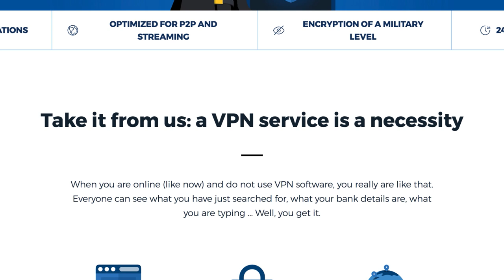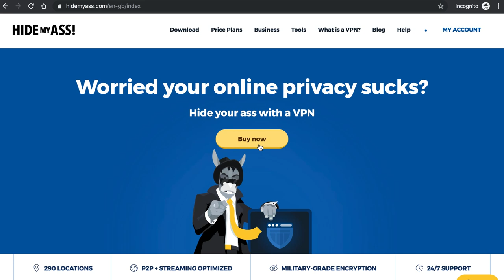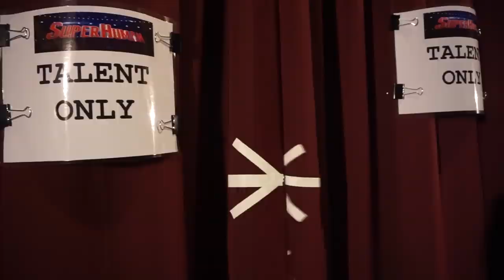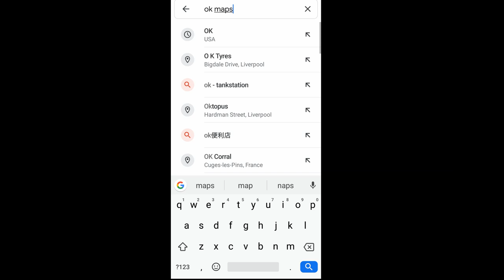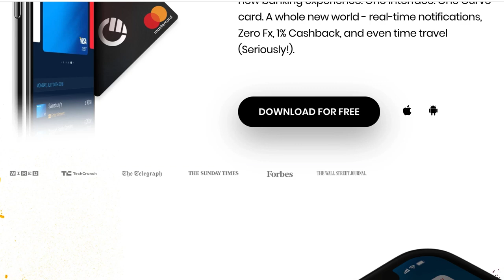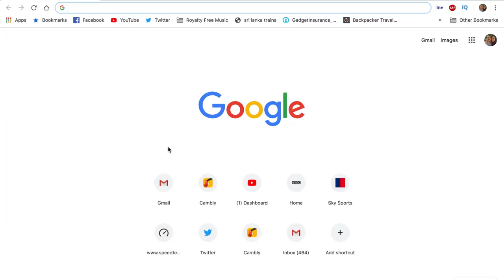10 Things All Travellers Should Know | Digital Nomad Tips | Refried Beans 6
10 Things All Travellers Should Know | Digital Nomad Tips | Refried Beans 6

This refried beans episode we look at 10 of things all travellers should know that we have learnt from our 7 years of travelling. We give digital nomad tips or just general travel tips, especially useful for full-time travel.
We talk about free wifi passwords around the world and more importantly the need for VPN's to keep your data safe. We have been hacked a few times on our travels that comes from public wifi, it really is essential to protect yourself while travelling.
Some simple but easy tips like memorise your passports, fold and roll your clothes and bring a power strip will help you on your trips.
Meeting locals is great but hard, don't discount making friends with other travellers. They can act as your host and potentially provide accommodation in thier own home country. We have saved a fortune this way but the experiences with our friends was invaluable. Slow travel is the best way to get more for your money but cheapest doesn't always work out that way, bear that in mind. Finally, app-based banks and downloading google maps and google translate can really save you a lot of headache in the future.